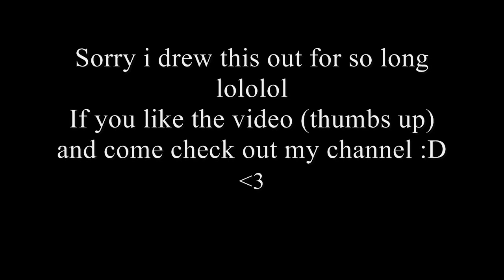Face To Face With An Angry Sea-Lion - Josh's Funny Life Story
Stand By Me - 2 Bucks's Song Cover - Produced by QuakeBeatz (My First Ever Legitimate Solo Song)^